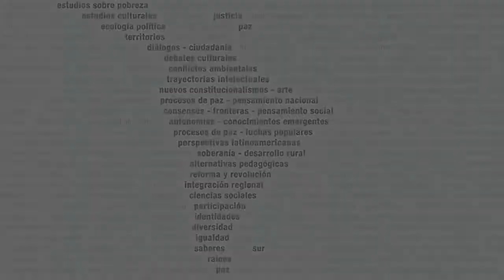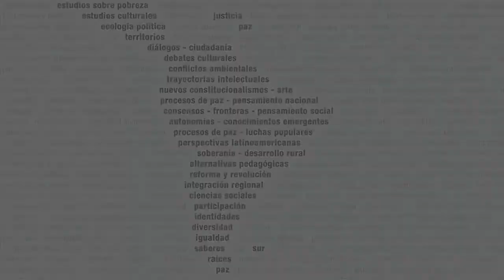La Política Social Universal en la superación de la desigualdad - Seminario Virtual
Coordinación: Laura Tavares Soares (FLACSO Brasil)